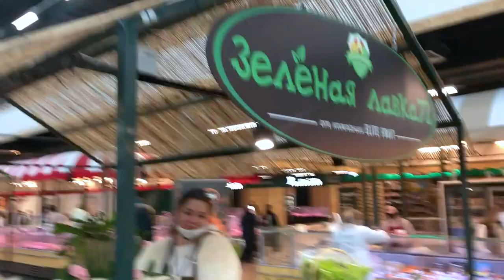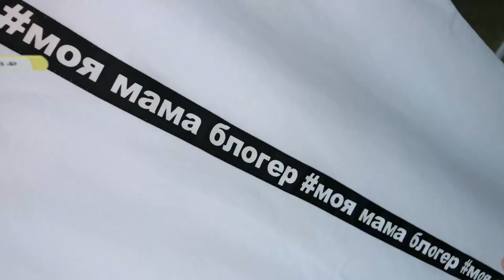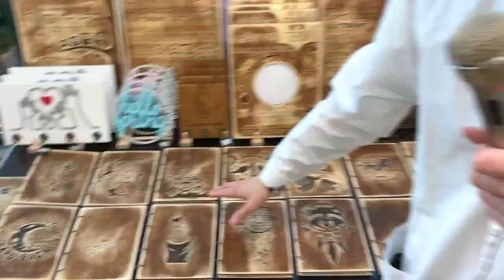Следим за БАЗАРОМ. С бизнесом на ТЫ!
Постоянная рубрика. Мы будем посещать различные мероприятия и будем записывать репортажи. Как вам? Весело?
Посетили рынок Алебашевский, на котором проходила "Иголка маркет". Познакомились с бизнесменами, выяснили, что лучше дарить на 23 февраля.